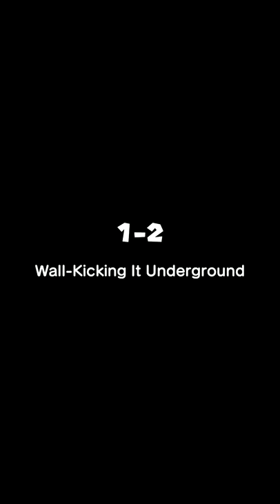Andy Holt Plays MARIO Run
I thought would have go for it as I am fan of Nintendo fan